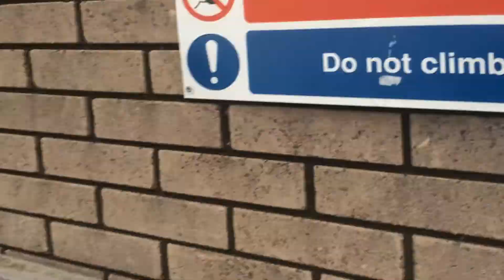FUNNIEST MOMENTS!! | ItzzHazza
A little compilation video of some funny clips that I caught on camera, some are in vlogs, some aren't. Hope you enjoy the video!